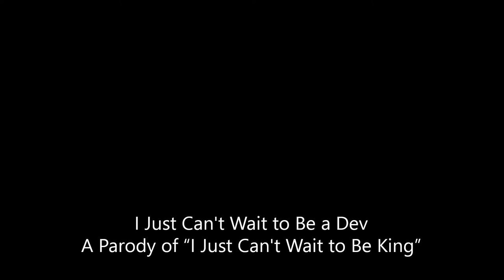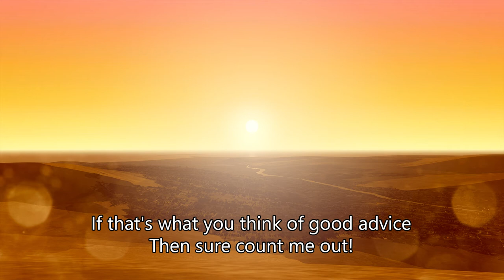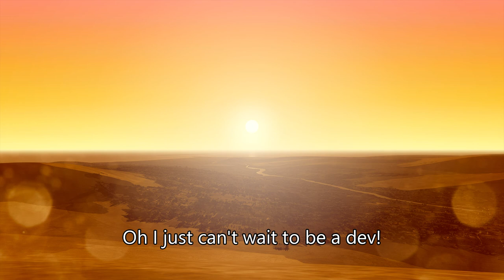I Just Can't Wait to Be a Dev ("I Just Can't Wait to Be King" Parody)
A flight simulator addon developer's parody of "I Just Can't Wait to Be King" from The Lion King.